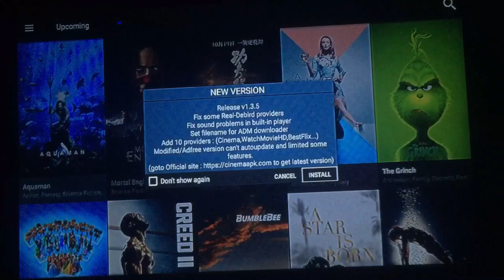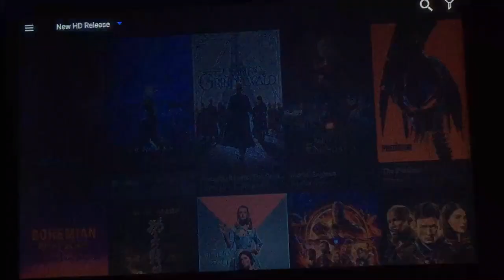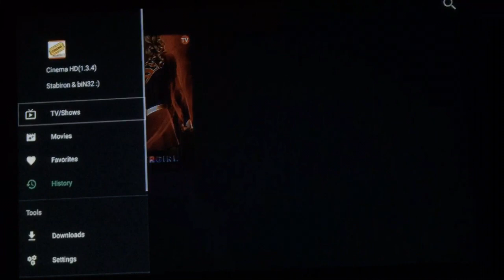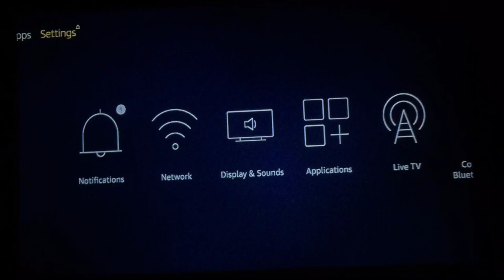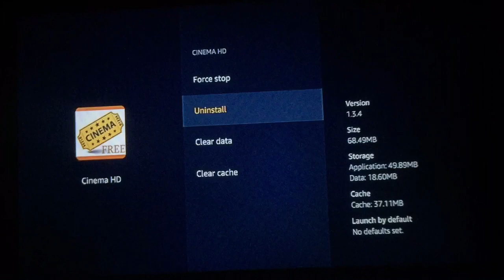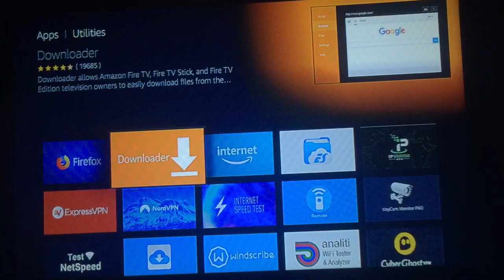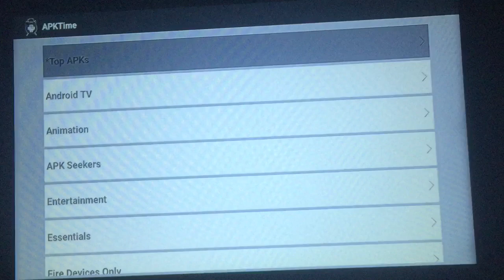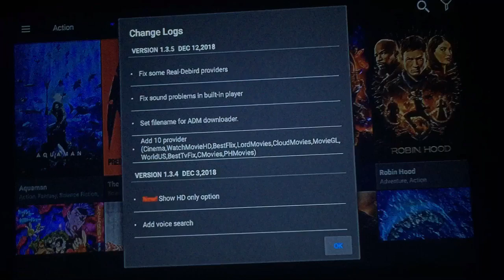Cinema Hd 1.3.5/ 1.3.4 ( Update)